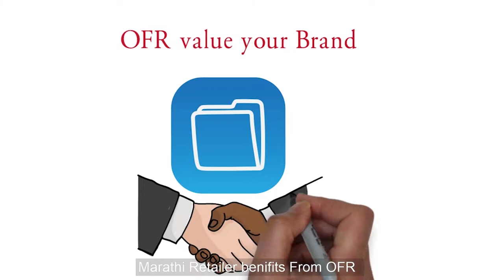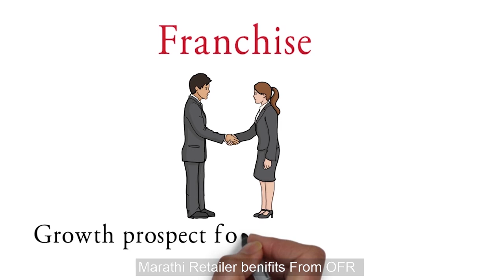OFR Retailer Benefits | Marathi Version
OFR Partner APP for Retailers with user friendly E-commerce platform for the first time in India, this video explains about the benefits and features gained by the Retailers on all A-Z categories from Manufacturers as well the service provided to the Customers, also they can get contact details of Manufacturers, Wholesalers and Customers all over India and to get to know the market updates, no matter where they are located.